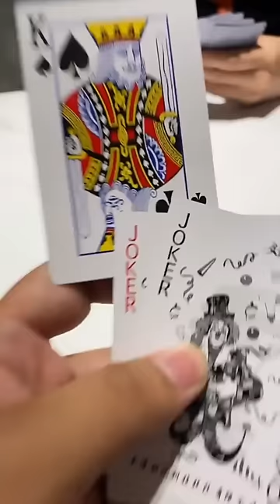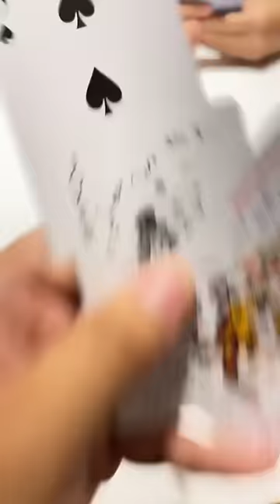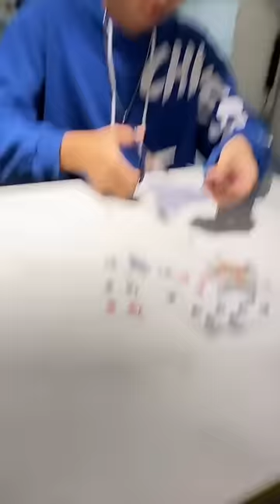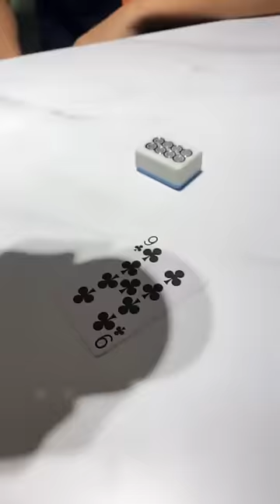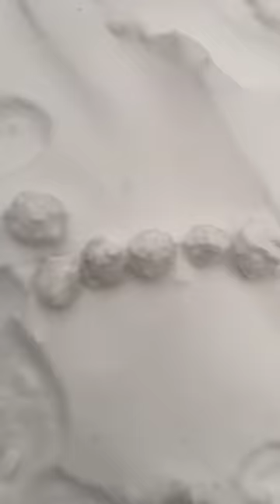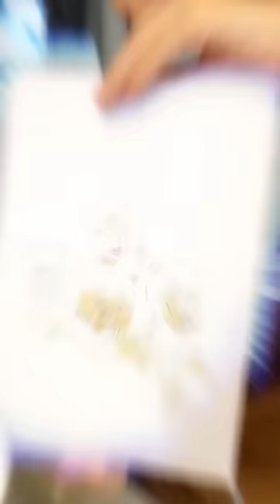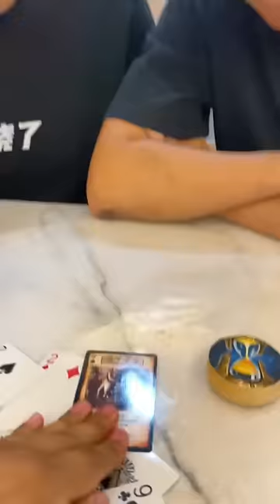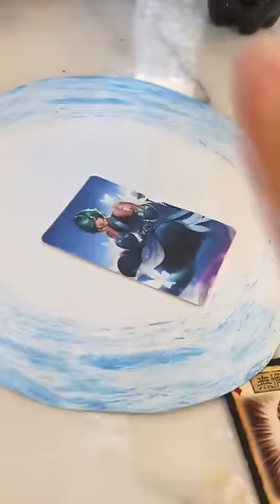峻宁峻宁：憋笑挑战！你这是搁这给我洗脸呢？搞笑